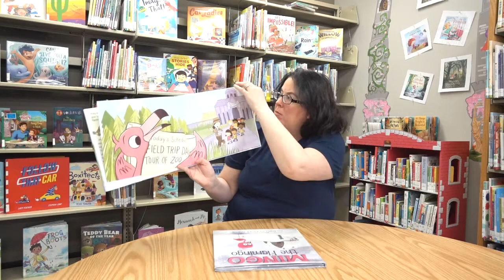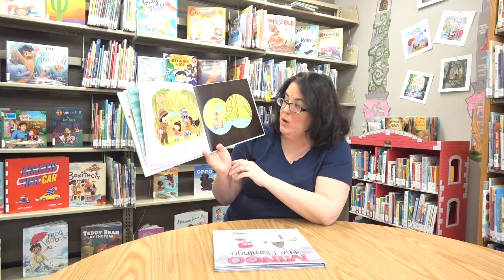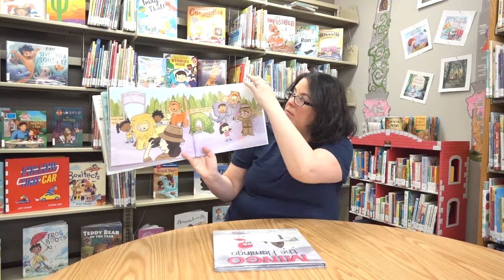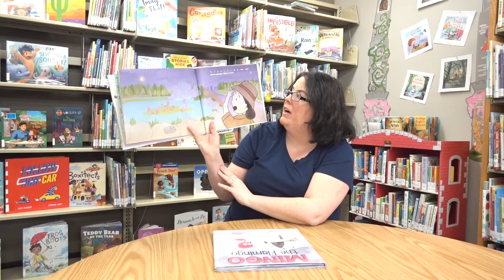Pinky Got Out! Read Aloud